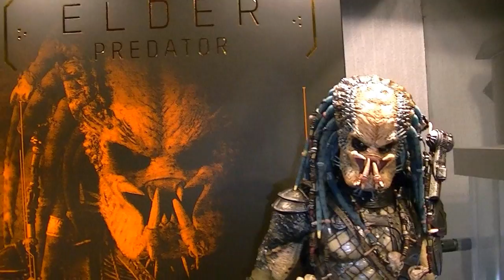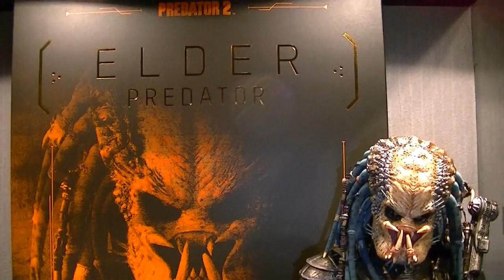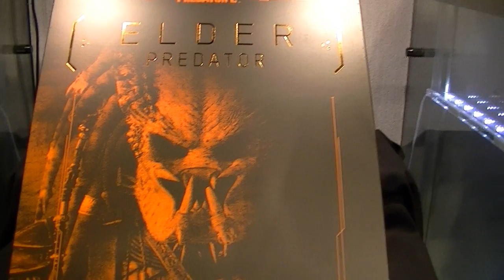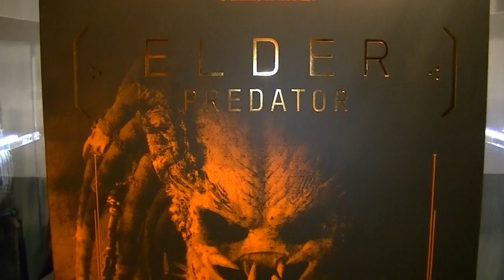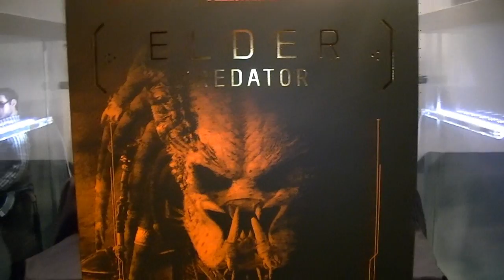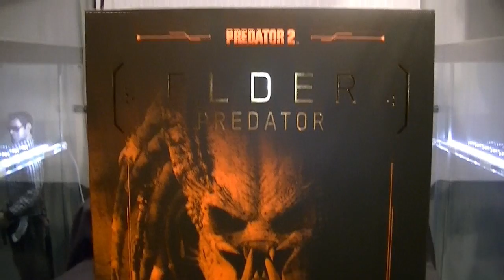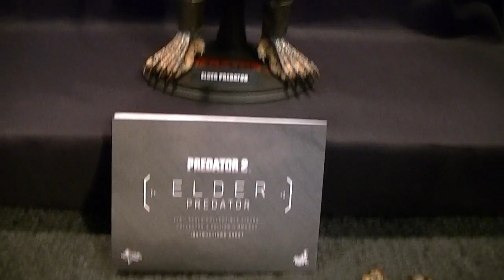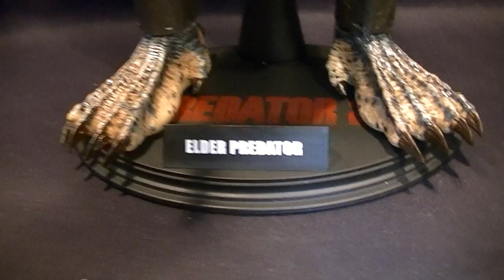Hot Toys Elder Predator 2.0 Predator 2